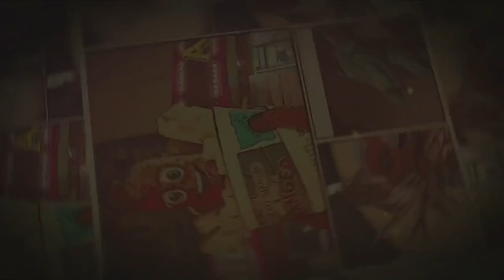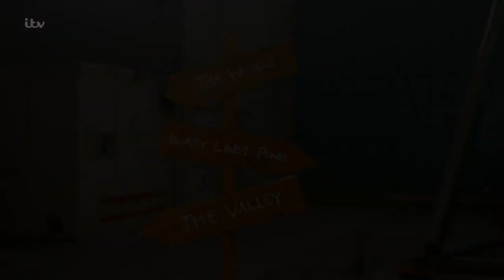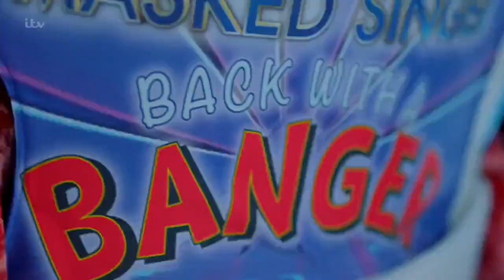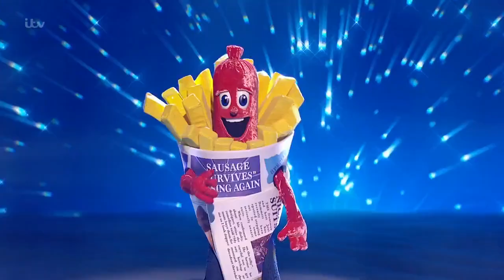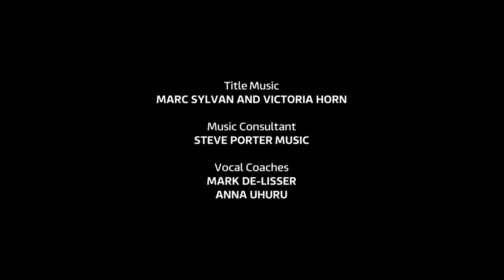The Masked Singer UK S02 Semi-Final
Matt Lucas joins the panel of judges for the semi-final. All five of the remaining masked singers will perform and two of them will be eliminated and unmasked.